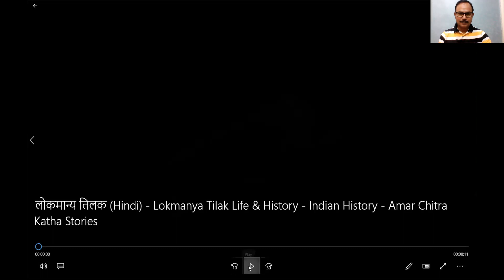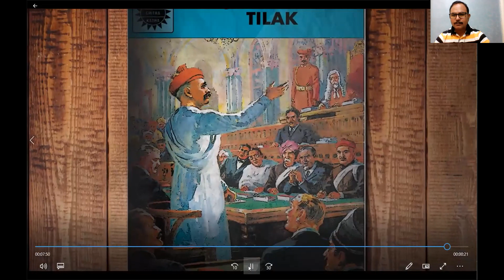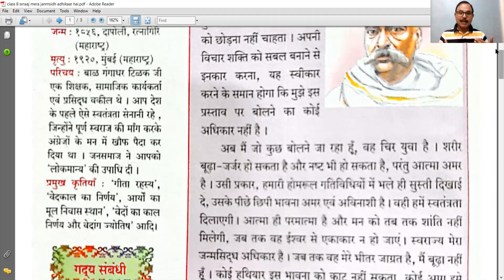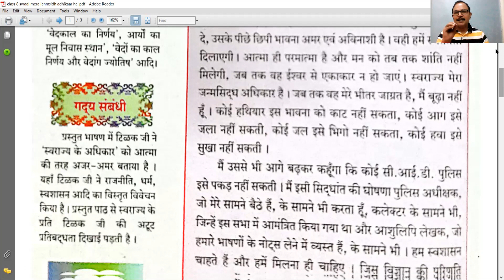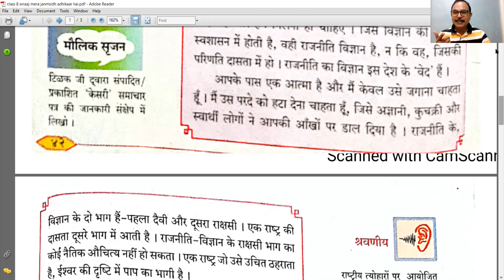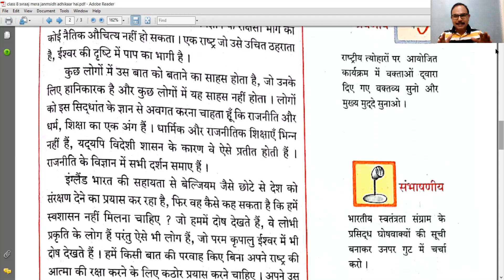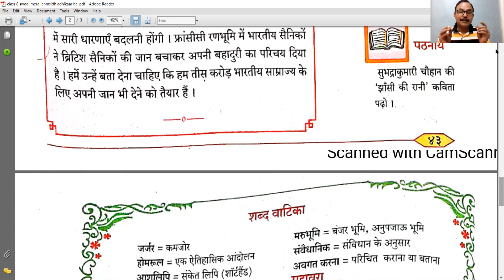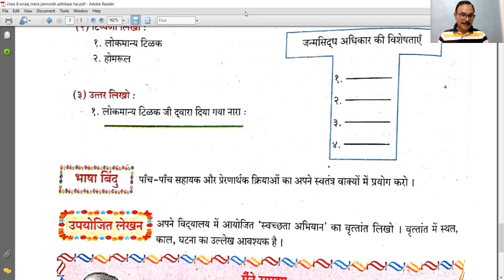January 7 CLASS 8 HINDI class 8 savrajya mera janmsiddh adhikaar hai